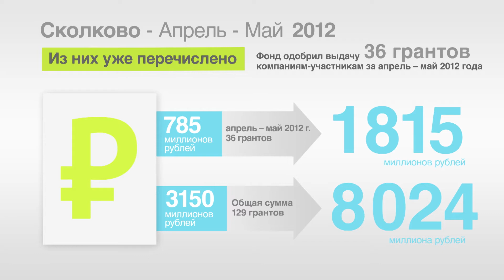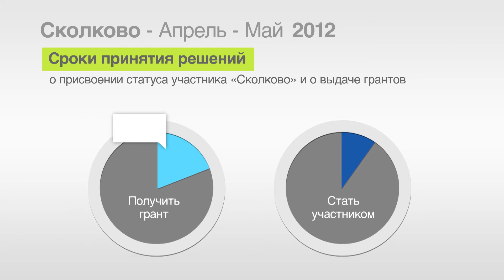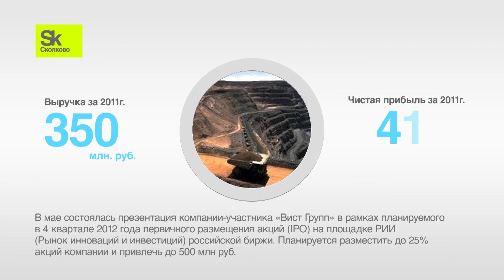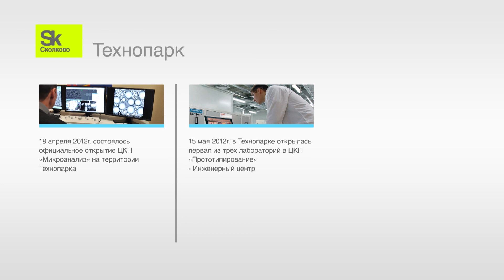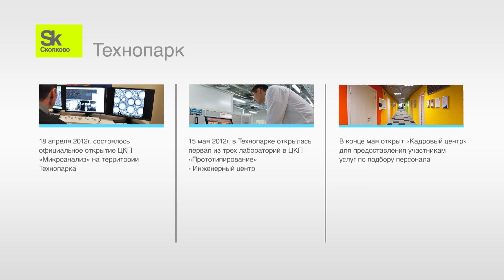skol ru HD edited 1